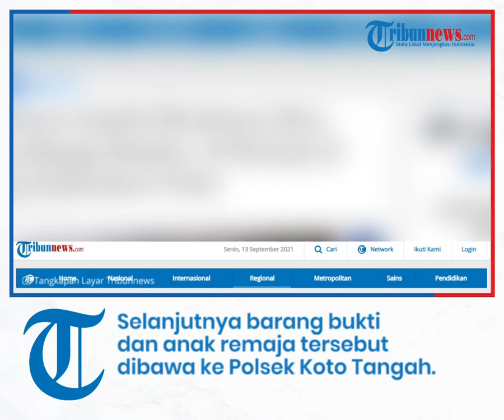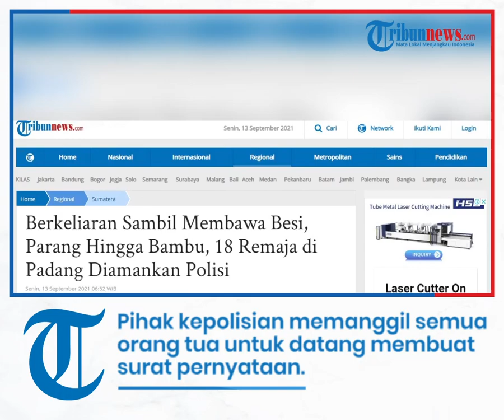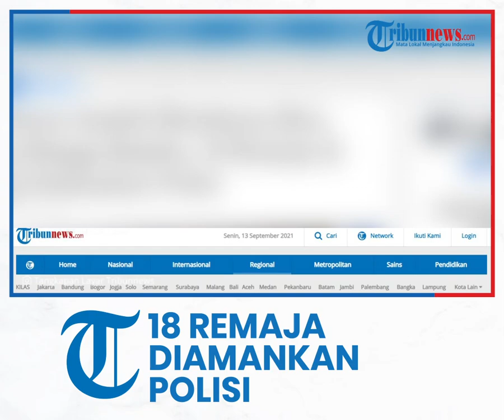18 Remaja di Padang Diamankan Polisi, Bawa Parang Hingga Bambu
TRIBUN-VIDEO.COM - Sebanyak 18 remaja yang masih di bawah umur diamankan Polsek Koto Tangah, Minggu (12/9/2021).

Mereka diduga hendak melakukan aksi tawuran.

Kapolsek Koto Tangah AKP Afrino mengatakan, semua pelaku diamankan setelah pihaknya melakukan patroli.

"Kemarin, pada Sabtu (11/9/2021) kita melakukan patroli sekitar pukul 22.30 WIB," kata AKP Afrino, Minggu (12/9/2021).

Saat itu Polsek Koto Tangah sedang melakukan patroli di Jalan Bhayangkara RT 03/RW 13, Kelurahan Bungo Pasang, Kecamatan Koto tangah, Kota Padang.

Saat berpatroli, dilihat ada anak remaja sedang berjalan kaki membawa besi, parang, besi pipa, dan bambu.

"Melihat hal ini, kita langsung berhenti untuk menghentikan anak remaja ini. Diamankanlah sebanyak 18 orang," katanya.

Selanjutnya dilakukan interogasi terhadap remaja tersebut, sehingga diketahui maksud dan tujuan mereka yang berencana melakukan aksi tawuran.

"Mereka ini berencana akan melakukan tawuran dengan anak remaja yang ada di Kelurahan Dadok Tunggul Hitam," katanya.

Selanjutnya barang bukti dan anak remaja tersebut dibawa ke Polsek Koto Tangah.

"Karena itu kita amankan, karena barang-barang yang mereka bawa untuk melakukan tawuran," katanya.

Ia mengatakan, remaja yang diamankan tidak hanya dilepaskan begitu saja kembali kepada orang tua.

Namun, pihaknya memanggil semua orang tua untuk datang ke Polsek Koto Tangah dan membuat surat pernyataan.

Artikel ini telah tayang di TribunPadang.com dengan judul Tenteng Parang dan Pipa Besi, 18 Remaja yang Hendak Tawuran di Padang Diamankan Polisi

Artikel ini telah tayang di Tribunnews.com dengan judul Berkeliaran Sambil Membawa Besi, Parang Hingga Bambu, 18 Remaja di Padang Diamankan Polisi,